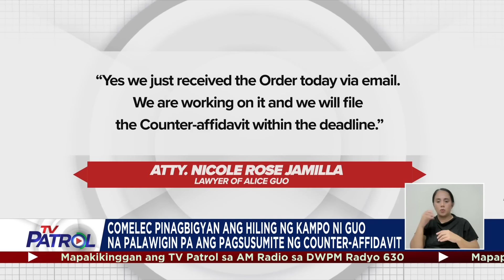Cassy Ong, 50 iba pa kinasuhan ng qualified human trafficking | TV Patrol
Nahaharap sa panibagong reklamo si Cassandra Li Ong, na nauna nang idinawit sa money laundering complaint.